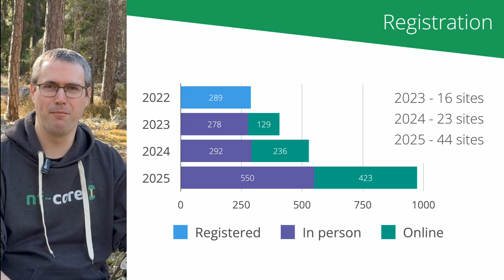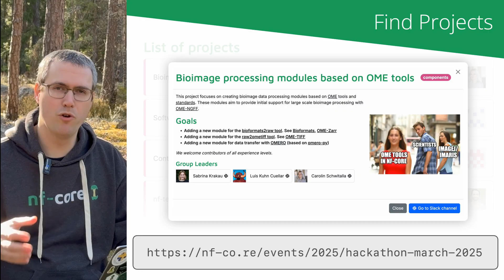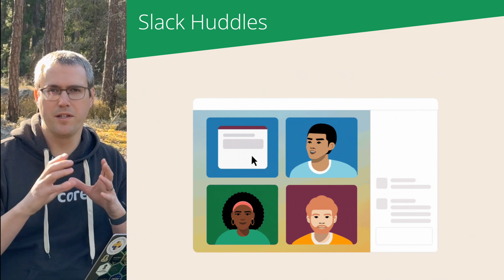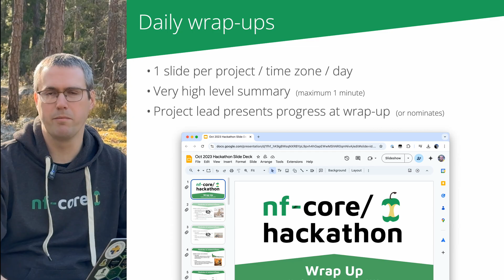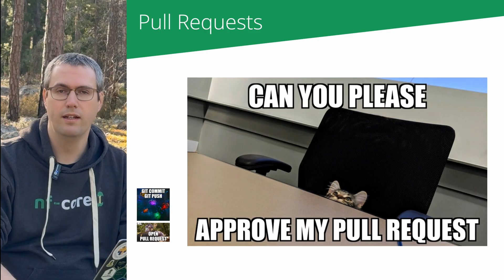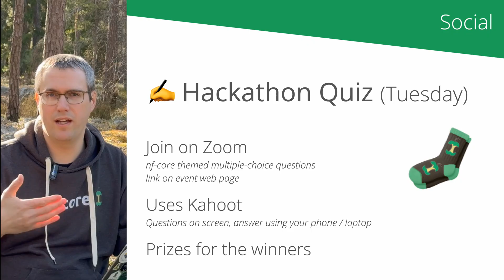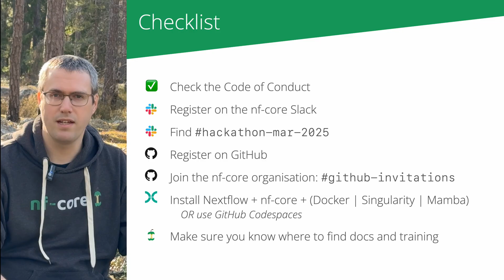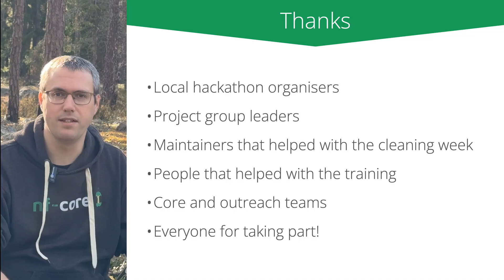nf-core/hackathon March 2025: Welcome & Introduction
Welcome to the nf-core Hackathon March 2025!

Join Phil Ewels as he introduces the nf-core Hackathon for March 2025, a global event with nearly a thousand participants from 44 locations around the world.

This video covers everything you need to know to get started, including registration details, project selection, issue assignment, and daily wrap-ups. Phil also highlights fun social activities like quizzes, scavenger hunts, and pair programming, while emphasizing the importance of Slack for communication.

Whether you're new or experienced, there's something for everyone at the nf-core Hackathon.

00:00 Welcome
00:15 Demographics
02:11 Schedule
02:46 How the hackathon works
03:53 Choosing a project
04:34 Slack
05:38 Slack Huddles
06:00 Finding issues in GitHub
06:54 Project Kick-offs
07:43 Adding a new project
08:27 Daily wrap-ups
10:09 PR Reviews
11:18 Socials
11:23 Scavenger Hunt
11:52
12:20 Spotify
12:39 Quiz
13:04 Pizza
13:17 Stickerrs
13:51 Safety
14:08 Checklist
15:16 Resources
16:50 Thanks